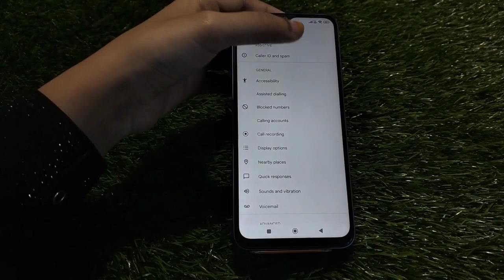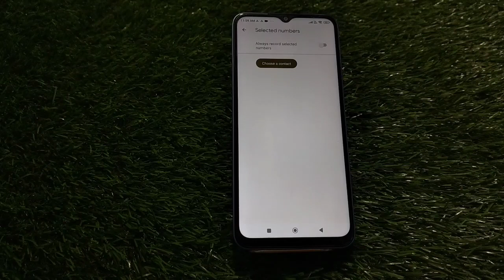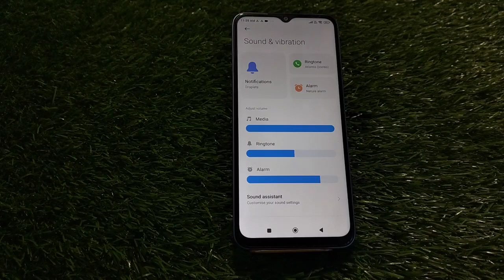Call Setting In Poco C55, How To Call Setting In Poco C55, Smart Call Setting In Poco C55,Poco C55,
Call Setting In Poco C55, How To Call Setting In Poco C55, Smart Call Setting In Poco C55,Poco C55, Mein Call Setting Kaise Karen,

Call_Setting Poco C55,